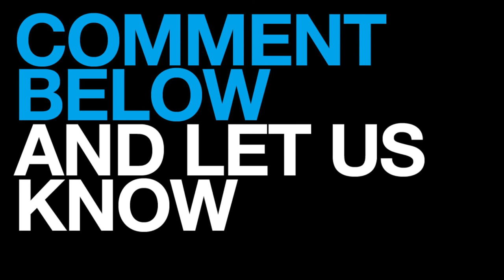X Men Days of Future Past New Movie Images 2014) Patrick Stewart Hugh Jackman Movie HD(1)